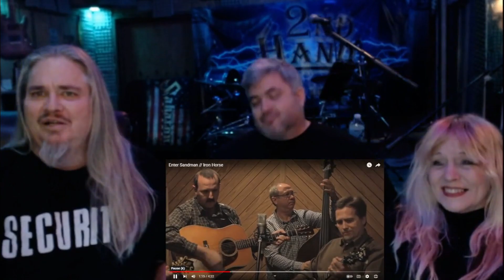Iron Horse Enter Sandman Reaction